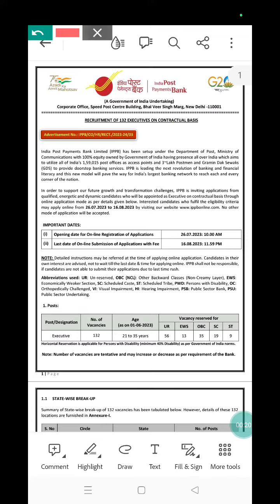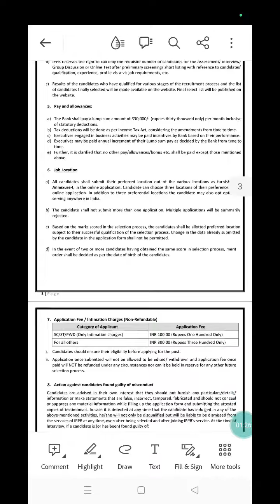job Indian Post payment Bank 132 executive vacancy out